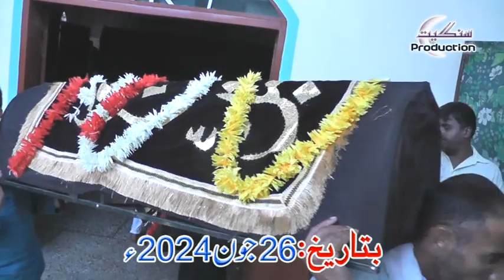Majlis-e-Aza | 26 June 2024 | Lehri Kakan Chakwal | Part 17